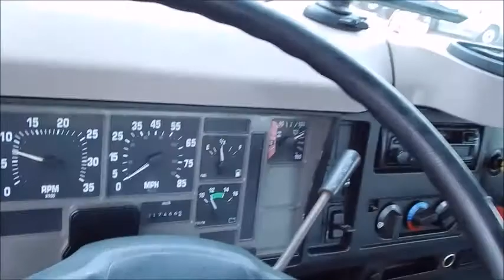2001 International 8100 (#3030)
Asking $10,900
 DELIVERY AVAILABLE!